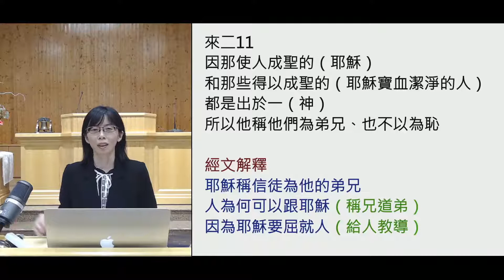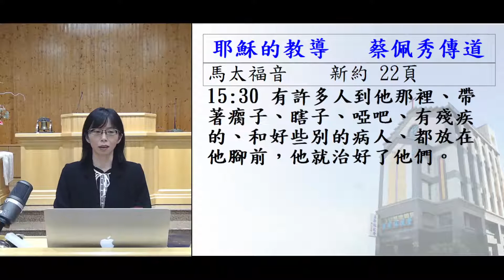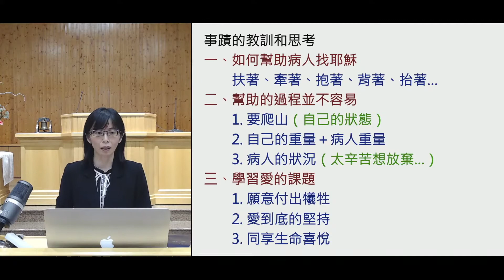耶稣的教导 蔡佩秀